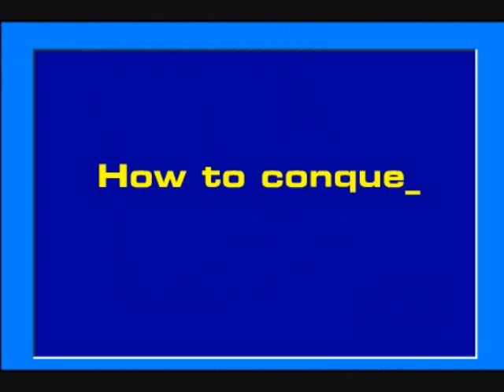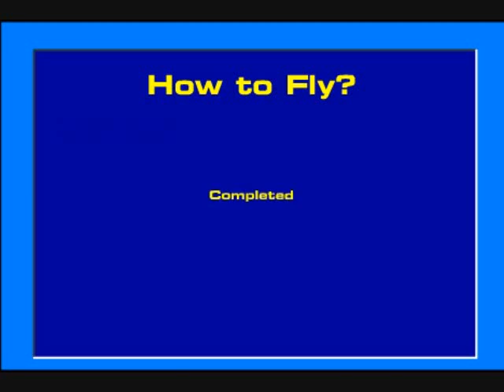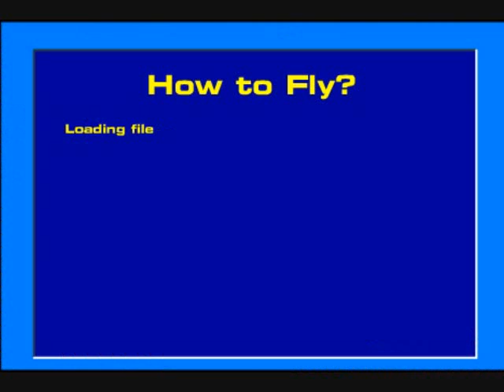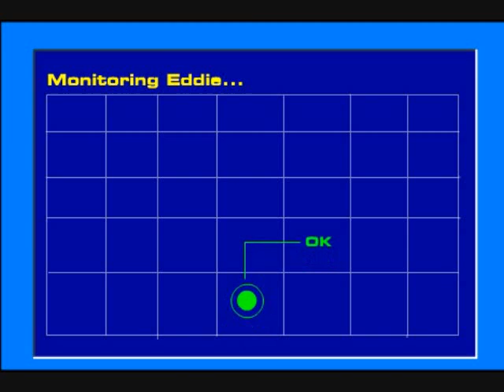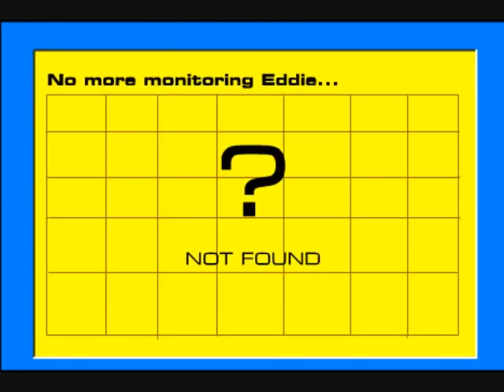Maiden Cartoons - Piece of Mind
Into The Iron Maiden Albums:Piece of Mind